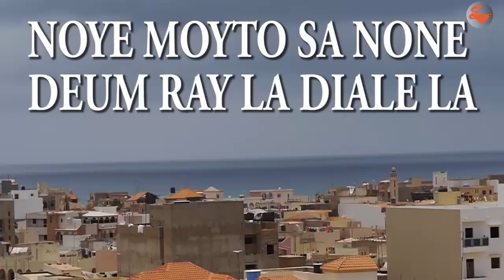Noye Moyto sa none cette ep avait une erreur c pourkoi on la publie encore